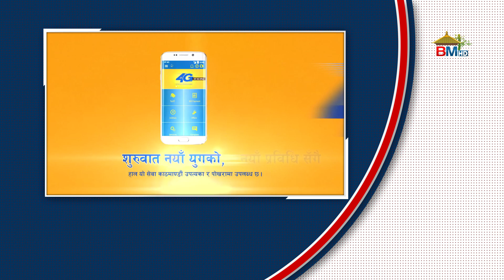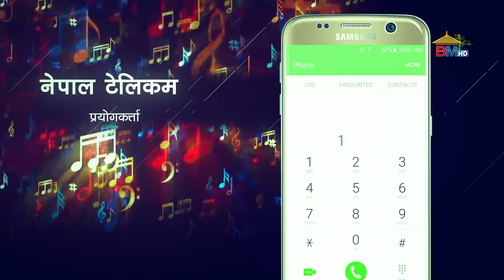चलचित्र लभ स्टेसनको समिक्षा गर्न हतार भएको नायक प्रदिप खडकाको भनाइ | BM NEWS APRIL 8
© by Budha Subba Digital Pvt.Ltd.